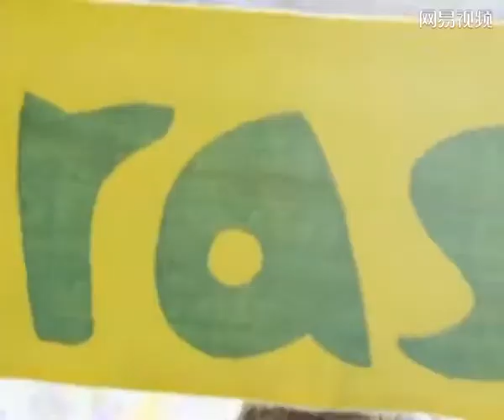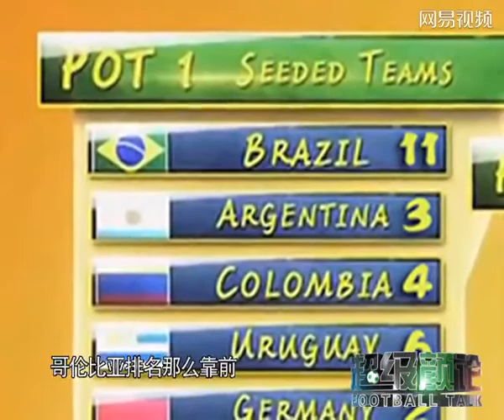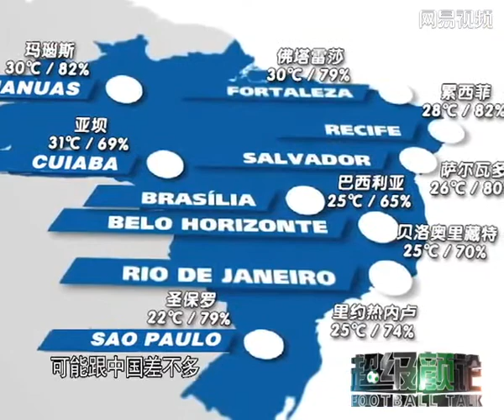超级颜论-世界杯前瞻：解密世界杯分组-Football Talk World Cup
超级颜论世界杯特别节目
前瞻第1期:解密世界杯分组
在巴西世界杯上，赛程和天气状况是不可忽视的X因素。
虽然世界杯已经开赛，来看一看各位专家的预测以及对分组赛程的分析也许还是有意思的！

超级颜论是由网易体育打造的一档足球脱口秀节目，由著名足球专家，网易副总编辑颜强主持。深入地分析各种足球内幕故事，同时从文化传播的角度探讨一下足球文化对于各个不同社会所产生的影响。